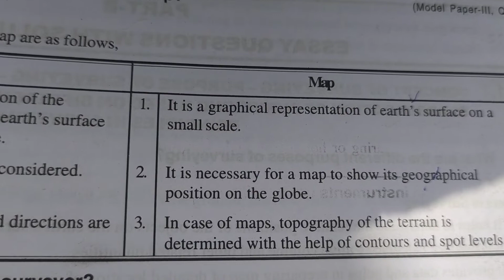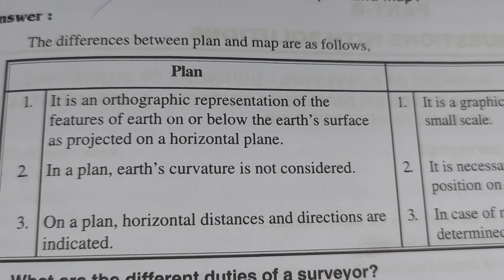What is the basic difference between plan and map